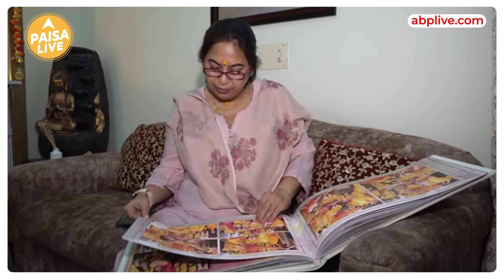Budget 2024: Nirmala Sitharaman से Chandigarh की महिलाओं की यह है मांगे | Paisa Live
Budget 2024 से लगभग हर Sector को खास उम्मीदें हैं इसी बीच Chandigarh की कुछ महिलाओं ने साझा किये अपने सुझाव और बताया कि वो इस Budget में किन बदलाव की उम्मीद लगाई बैठी है